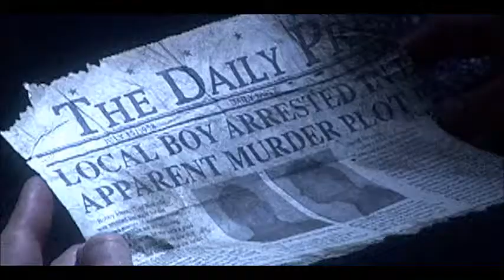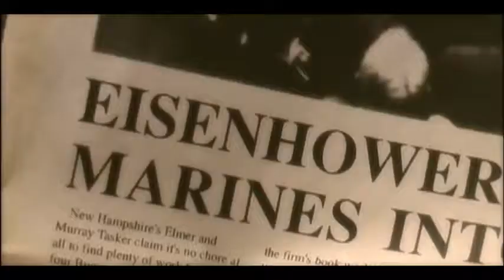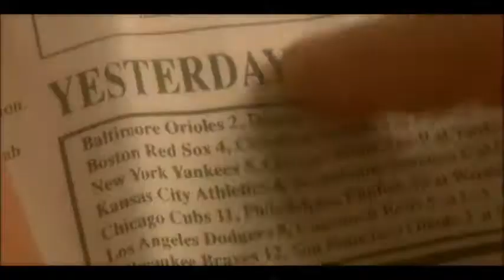Power Filmmaking Book - Clip of Time And Again (2007)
Also known as "Time And Again", the TV-movie style project was made for the The Power Filmmaking Kit book by Jason Tomaric, using only local resources for under $25,000 that not only got picked up for distribution, but is also used as a case study in top film schools.